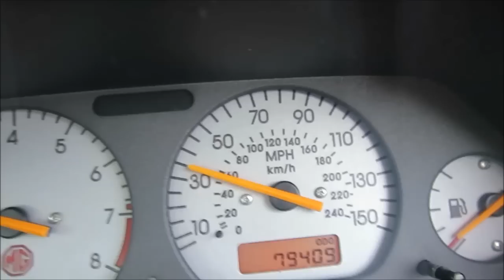CRICKET & PENNY BOARD! | ItsJamieIRL Daily Vlogs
► 25th June 2014 - #668
- Had a rather nice day today with cricket in the evening and eventually riding my Penny Board later on!